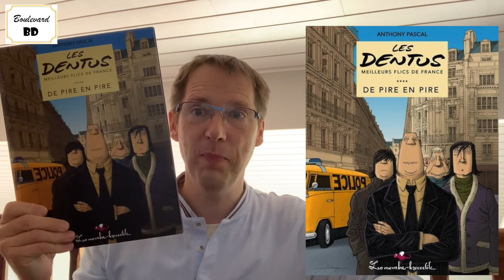Les dentus 1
L’affaire Monclar semble élucidée. Les flics du commissariat de police de la Rue des Tartelettes en Deuil peuvent être fiers d’eux. Le coupable a avoué. Mieux même : Portal, un autre individu, a aussi craché au bassinet. Aïe ! Quand même, deux meurtriers pour un cadavre, ça pose problème. Les dentus, puisque c’est le surnom du groupe de flics, vont devoir décider quel coupable doit être le seul et l’unique. Faut-il relâcher le plus gentil ? Ça va être difficile. Ils ont tous les deux la même tête sinistre. Raoul, le chef des dentus, doit se résoudre à cette terrible extrémité : approfondir l’enquête !

Laurent Lafourcade

Série : Les dentus, meilleurs flics de France

Tome : 1 – De pire en pire

Genre : Polar humoristique

Scénario, Dessins : Anthony Pascal

Couleurs : Camille Meunier

Éditeur : La mouche-krokodile

Nombre de pages : 66

Prix : 16 €

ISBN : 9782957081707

© Pascal – La mouche-krokodile